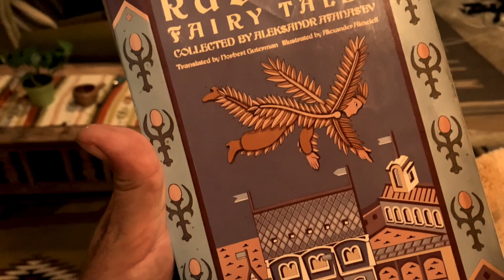Finist the Bright Falcon | A Slavic Folktale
What would you like from the market place? New shoes, dresses, the latest thing? Or a feather from Finist the Bright Falcon and with it, a glimpse into the soul of the world.

Possibly a corruption of 'Phoenix' - 'Finist' the Bright Falcon is one of the more popular fairy stories in Russia with many variations.

A story of the witch baba yaga, and a man who is really a falcon.

A story for the souls journey to find its deeper self. What treasures await at the edge of the world?

Told here by storyteller Oliver Lavery.